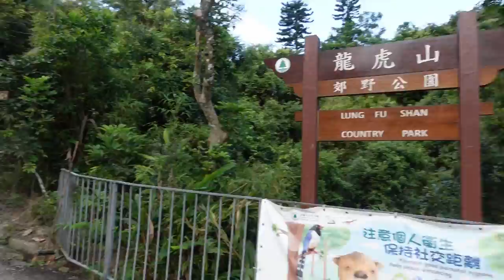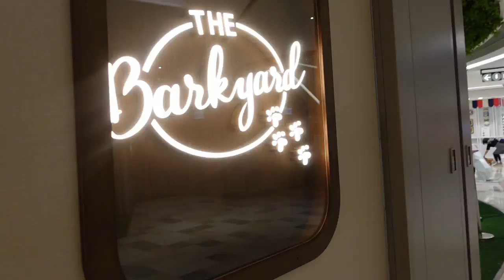Monthly Favorite - Hike to the Peak | HK Vlog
This month's favorite, let's go for a hike in the city, step away from the crowded streets and enjoy a nice little escape at the Victoria Peak.

Just an expat living in HK,
hoping to bring a bit more value through the youtube community.